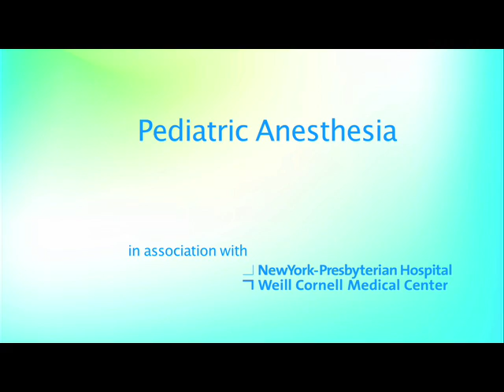"Pediatric Anesthesia" featuring Dr. Dinner (Dramatic Health)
"As an expert in pediatric anesthesia, I'm dealing with two sets of parties: the parents, who are overwhelmingly concerned, and the child, who is fearful." Doctor Dinner, Anesthesiologist of New York Presbyterian Hospital Weill Cornell Medical Center, explains the differences between  pediatric anesthesia and adult anesthesia, but notes how successful pediatric anesthesia has been despite the inherent challenges.